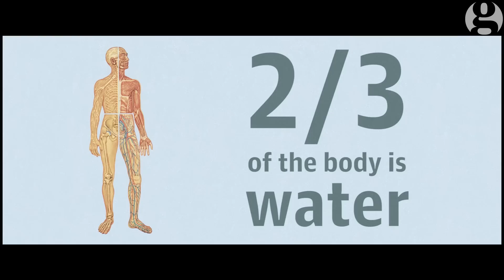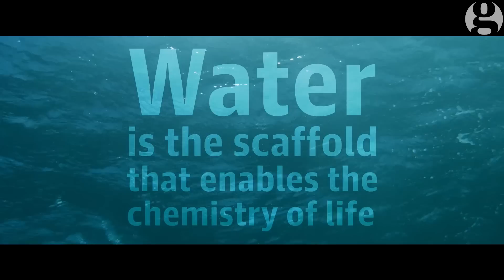Water: the strangest chemical in the universe | Features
You think you know water, but you don't. It's odd. And if it wasn't so odd, you wouldn't be here.
So how does this seemingly everyday substance turn out to be an epic scientific story of a strange molecule that connects you to everyone and everything on Earth – and the rest of the universe. Alok Jha explains.